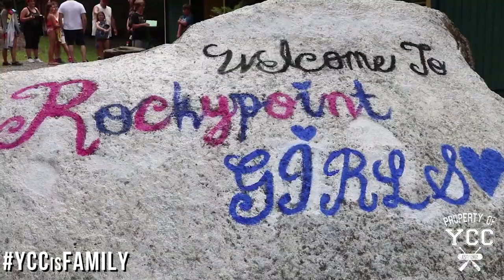Visiting Day 2017